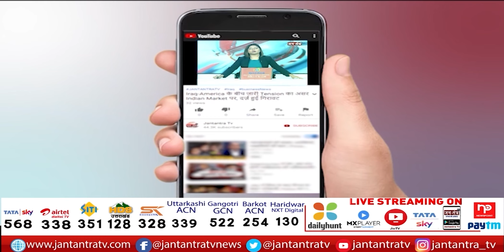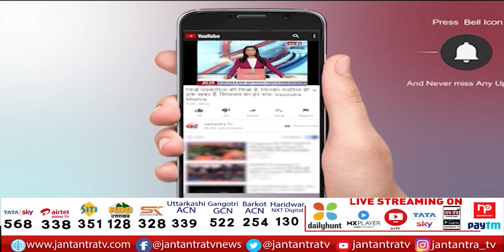Rajendra Nagar उपचुनाव में 'आप' ने झोंकी ताकत | InderPuri में आप संयोजक CM Kejriwal ने की Rally|JTv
About Video:
राजेंद्र नगर उपचुनाव में आम आदमी पार्टी ने झोंकी ताकत
इन्दर पुरी में आप संयोजक अरविंद केजरीवाल ने की रैली
आप प्रत्याशी दुर्गेश पाठक के लिए जनता से मांगे वोट
रैली में भारी संख्या में पहुंचे आप कार्यकर्ता, जनता
राजेंद्र नगर से AAP प्रत्याशी हैं दुर्गेश पाठक
23 जून को राजेंद्र नगर में है उपचुनाव

In This Video:
rajinder nagar
rajinder nagar rally
aap for by election
cm kejriwal rally in rajinder nagar
rajinder nagar 'aap' rally
rajinder nagar aap candidate durgesh pathak
durgesh pathak aap
by election date 23 june
by-election in Rajendra Nagar on June 23